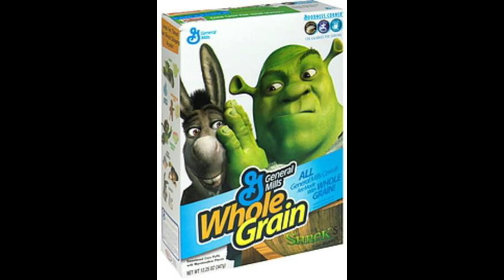Character and Voice Actor - Shrek's Cereal - Donkey - Marik Moseley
Character and Voice Actor - Shrek's Cereal

0:00 - Donkey - Marik Moseley

Donkey Actor Marik Moseley

All video clips are taken from gameplay played and recorded by me. The process of video creation itself takes over hours on average. All video are heavily edited/transformativ editing adds creative value which makes content unique.